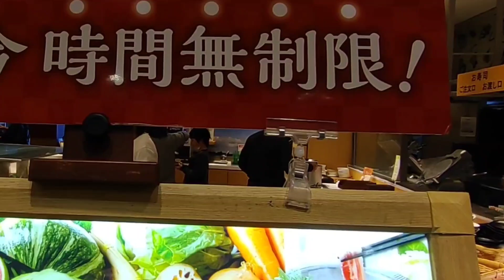【グルメ動画】第１８３話 時間無制限しゃぶしゃぶ・すき焼き・お寿司食べ放題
イオンモールでお昼を食べようとお店を見ていたら、時間無制限しゃぶしゃぶ・すき焼き食べ放題があり、お寿司も食べ放題だったので入ってみました！！そんな食べ放題の様子を見てくださいね